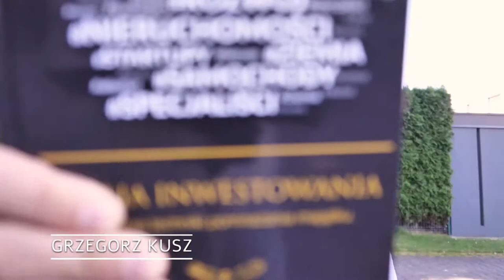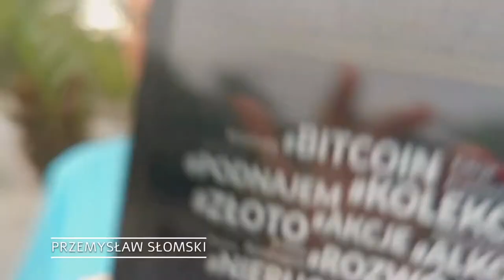BIBLIA INWESTOWANIA - Trailer